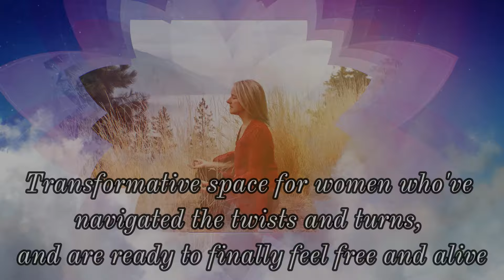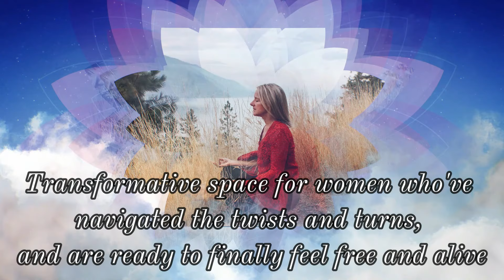Ignite Your Passion And Build A Business You Love with Heidi Schalk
Join us as we delve into the depths of entrepreneurship with expert insights on overcoming obstacles, conquering fear, and sidestepping burnout. Our guest, Heidi Schalk, shares invaluable strategies for building a successful business while prioritizing mindfulness and self-care. Dive into this enlightening discussion to empower your entrepreneurial journey today!

Heidi Schalk bio : Heidi Schalk is the CEO of Heidi Schalk Coaching and host of the Be S.H.E. podcast. She is known for her innovative coaching and business strategies, recognized on FOX, ABC, NBC, and CBS. Amid personal challenges, Heidi devised her own business and the
M.O.N.E.Y. Mastery methodology, offering women the tools to build a life on their own terms.
Over the past five years, Heidi’s strategies have empowered hundreds of female entrepreneurs to transition from financial strain to running successful six-figure businesses. She is dedicated
to empowering women to design their businesses to fit their lives, not the other way around.
Heidi is on a mission to empower 1,000,001 female entrepreneurs to ignite their passion and build multiple six-figure businesses they love by 2033.

Welcome to our transformative space for women who've navigated the twists and turns, tried various methods, yet find themselves at a crossroads. This channel is a sanctuary crafted especially for sensitive, intuitive women in midlife – empathic souls who feel the weight of burnout, depletion, and the ticking clock. If your life has become a maze, leaving you breathless and unrecognizable to yourself, you're not alone. Join us as we traverse the realms of anxiety and pain, rediscovering the essence of who you are. Together, let's unravel the threads of old patterns such as people-pleasing and perfectionism, allowing the radiant magic within your intuition and creativity to expand. You matter, your feelings are vital, and your presence is necessary. The world is in need of the unique brilliance that only you possess.

Follow us, Join us Embark on a journey of self-discovery, healing, and empowerment. Your transformation begins here. 💖